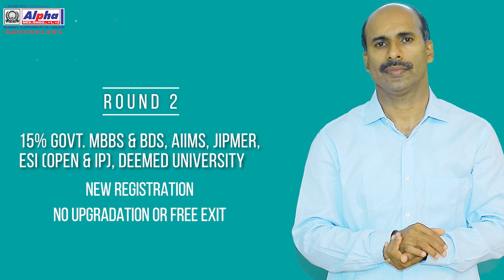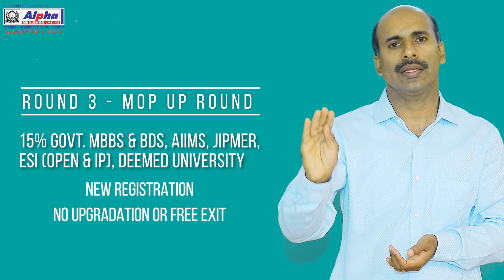NEET Counselling 2021 | MCC All India Quota Allotment | New Pattern | EWS | Alpha Academy | MBBS/BDS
Alpha Entrance Academy, Alappuzha is one of the leading entrance coaching centers in Kerala providing all-inclusive training for various entrance exams. Committed, qualified, and dedicated faculty members are the assets of Alpha Entrance Academy who put their best foot forward in adopting a method that ensures that every student comprehends the concepts taught.

Alpha’s focus goes beyond creating eligible engineers and medical professionals to mold the character of the students who are capable of winning both in their professional and personal life. At Alpha Entrance Academy we have devised a teaching methodology encompassing exam tips, motivation, and career guidance classes, personality development, yoga, and meditation classes all aimed at preparing students to tackle any entrance exam with confidence.